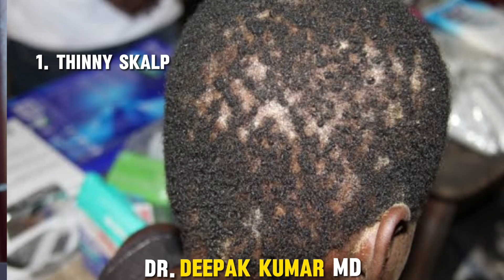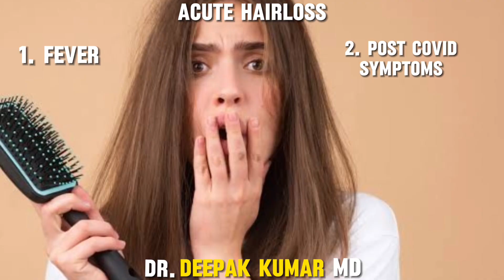Hairloss से काफी परेशान तो जाने इसके types & treatment